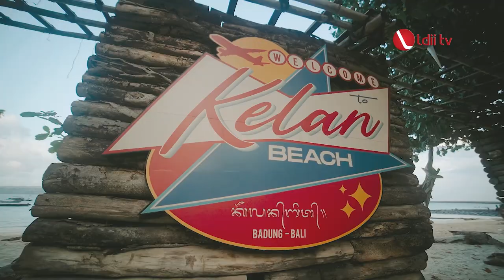LDII TV: REKREASI GENERUS LDII BALI